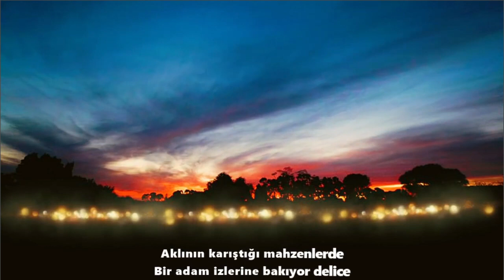Sen Geliyorsun - Nurullah Genç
Sen Geliyorsun

Yazar: Nurullah Genç
Yorum: Yusif Safarov
Background Video: Vedan Media

Şiir Metni:

Sen geliyorsun; kuşlar geliyor bahçelerden
Papatya kokusu bir de, sen gelmeden önce

Nasıl tanıyorum bilsen geçtiğin sokakları
Biraz mahmur oluyor bakışları, fersiz, çaresiz
Ölü kelebekler görüyorum sokak köşelerinde
Duvar diplerinde bırakılmış acılar
Yorgun ihtiyarlar bir de, gençliğini arayan

Sen tüm sokaklardan geçmişsin meğer
Hangisine baktıysam rengi bembeyaz
Bir dokun bin ah işit pencereden
Bir asker ağlıyor kenarında sessizce
Yavuklusunun adını unutmuş gözlerinde
Ne zaman biteceğini askerliğinin
Nereye gideceğini, kim olduğunu

Aklının karıştığı mahzenlerde
Bir adam izlerine bakıyor delice
Şimdi sen geliyorsun, biliyorum
Hayallerim geliyor, umutlarım, mutluluğum
Hiçbir şeyi görmüyor gözlerim
Gireceğin kapıdan başka...